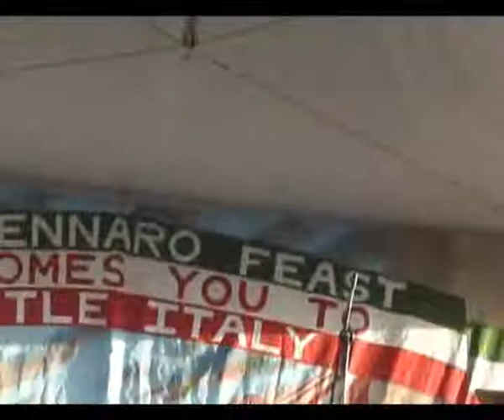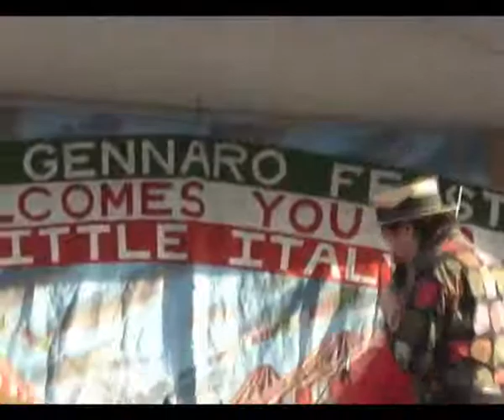Las Vegas San Gennaro Feast con Ciro Giorgio